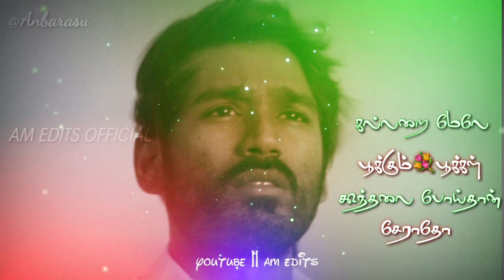Whatsapp Status💔dhevathaiyea kandein💔💔 Whatsapp Status Video Song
whatsapp_Status_Follow_New. Whatsapp_Status. Follow_New. Subscribe_For_More_Video Movie Kaadhal Kondein Music Yuvan Shankar Raja
Year 2003 Lyrics Na. Muthukumar
Singers Harish Raghavendra                                               *#